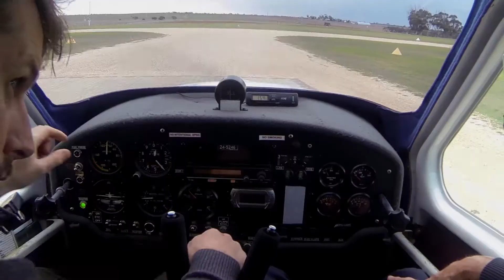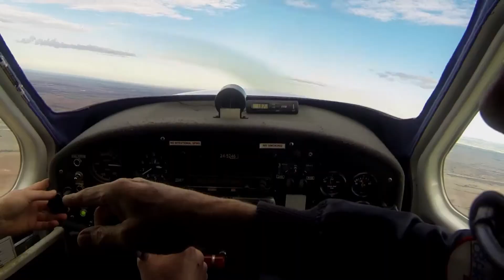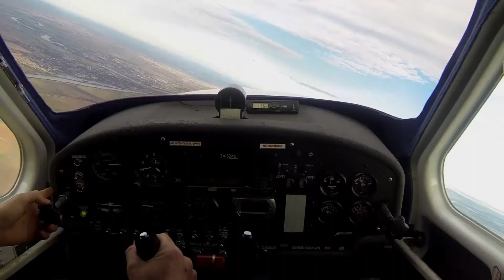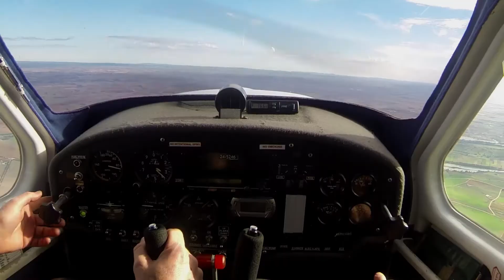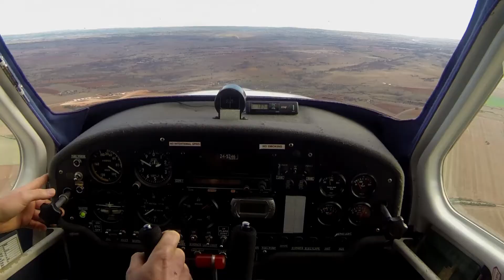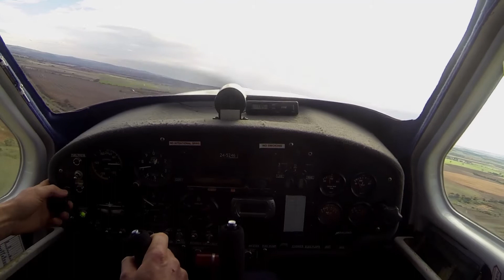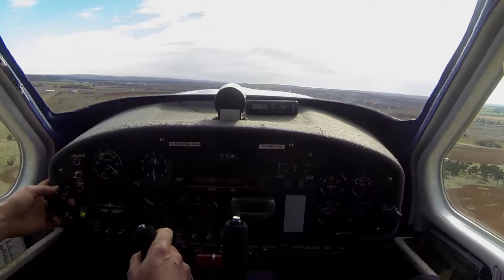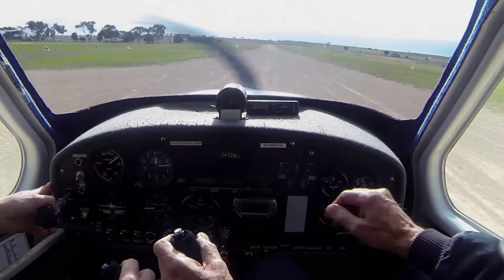Pilot Training l Dale l Steep Turns l Crosswinds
Video has been edited to reduce file size and eliminate unnecessary detail.

CAMERAS:
2 - GoPro HD Hero 3 and 3+ Black Editions

AUDIO RECORDER:
Sony ICD-AX412